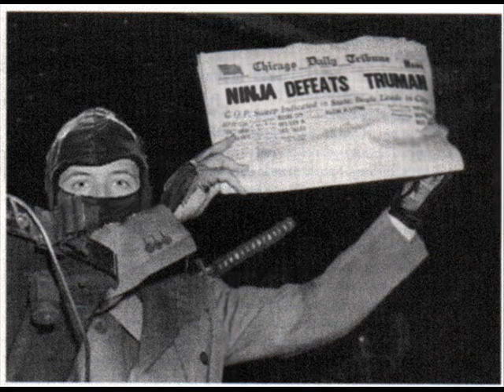Zombie Porn - Ninjas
Ninjas by Australian punk band Zombie Porn